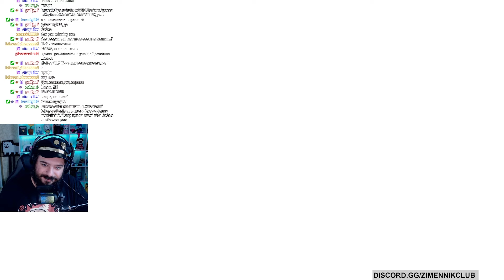😱 ИЩУ ДЕМОНА В МОРГЕ 😱 ➤ The mortuary assistant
Когда-то я заставил своего друга в это поиграть...
Но такого я не помню.

Монтаж: @tarantyl